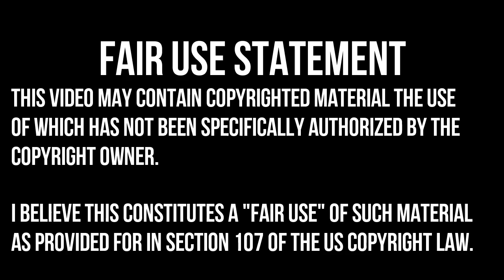CALL OF DUTY WW2 MULTIPLAYER